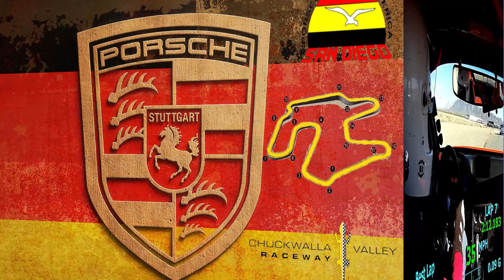CVRspin012818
Spin in 944 Spec at Chuckwalla Valley Raceway at PCA SDR Time Trial January 28, 2018